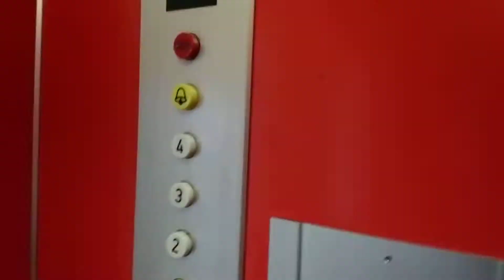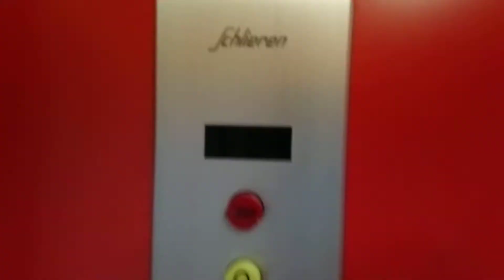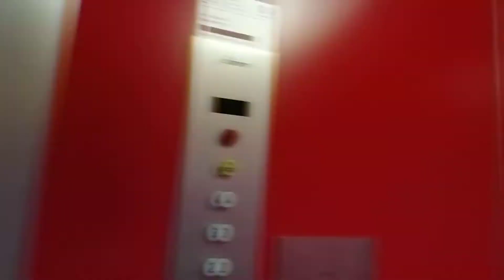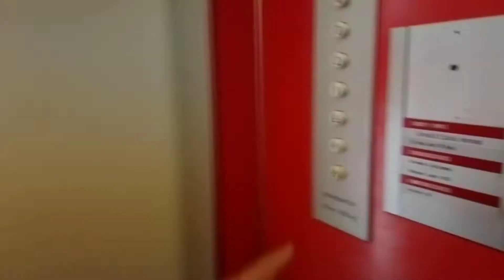Aufzug Schlieren Alte Bahnhofstrasse 3, 5610 Wohlen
Originaler schöner Schlieren Aufzug. An diesem Lift wurde noch gar nichts modernisiert. Er ist auch sehr gepflegt und fährt gut. Insbesonders ein sehr schöner Abbremssound. Der Maschinenraum sollte gemäss Geräuschkulisse oben im 5. Stock wo nur zu Fuss erreichbar ist  hinter dieser Tür sein wo aber noch duch eine Tür mit Sicherheitsschloss (5000er Schloss) abgetrennt sein müsste. Was hinter dem ominösen Deckel vor der Tür in sich hat kann ich nicht sagen.